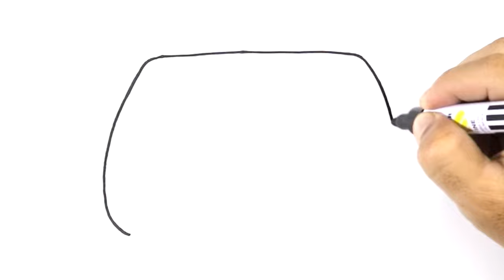How to DRAW a PS5 Controller Easy Step by Step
Learn to draw cute Ps5 Controller for kids its easy and fun. Your kids are gonna love it, color what ever you want.